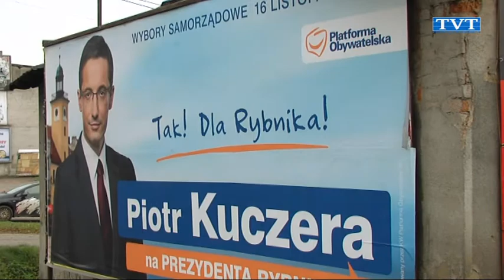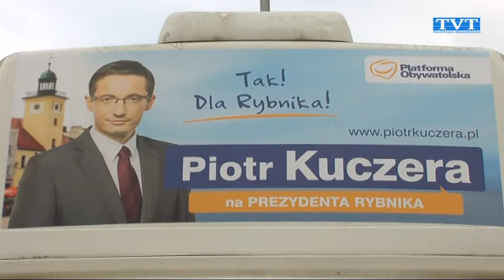Kto czym kupczy?